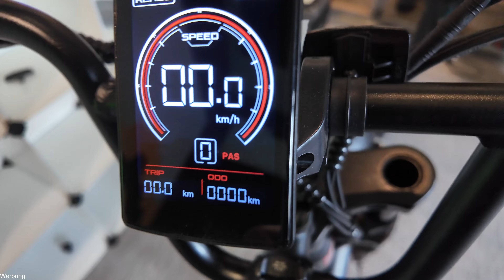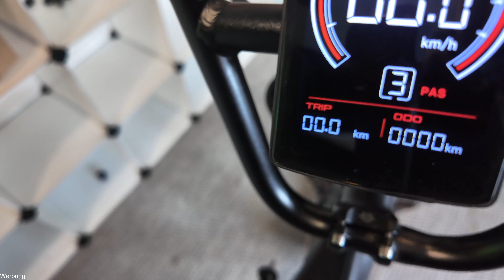RCB RK29 Unboxing & Technische Daten / Motorrad / E-Bike / Fahrrad / Power / 250W / 720Wh /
WERBUNG 🛴 Hier gehts zum RCB RK29: